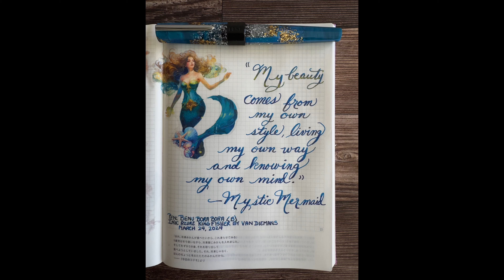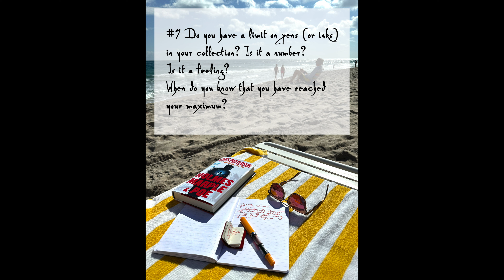8PenQuestions2024 and my One Year Journey of Pen Collecting 8PenQuestions One-Year Anniversary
Thank you so much to @seemownay  and @lianelikes  for bringing back 8 Pen Questions.

Videos before and after mine are:
April 11th @gabi_xu
April 13th Jill @bootsmama1027

1. When and how did your Fountain Pen Journey begin?
2. Favorite inks in the beginning? What are your go-to inks now?
3. How have your ink and pen tastes changed over time?
4. Are there inks & pens that you have yet to try but would like to?
5. What is your Holy Grail Pen?
6. How many pens do you currently own?
7. Do you have a limit on pens (or inks) in your collection? Is it a number? Is it a feeling? When do you know that you have reached your maximum?
8. Consequently, what would you do if another pen/ink came along?

Timecodes
00:00 Intro
1:27 Fountain Pen Journey Begin
2:35 Favorite Inks
5:02 Ink and Pen Taste Changed
9:40 Inks and Pens Would Like to Try
11:09 The Holy Grail Pen
15:50 How Many Pens Currently Owned
16:54 Limit on Pens and Inks
20:22 What If Another Pen or Ink Came Along Links:

I like to share some of my favorite places to shop all things related to pen and ink.

Rozmenko – Seller on eBay